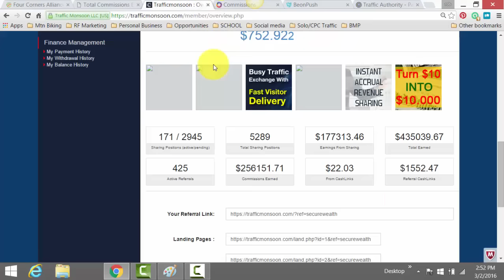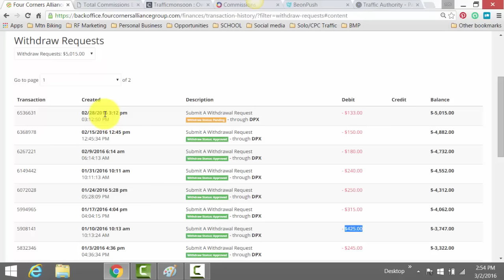Broke Man's Plan and Upgraded BMP